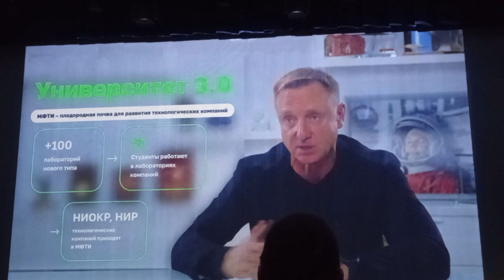МФТИ - Университет 3.0